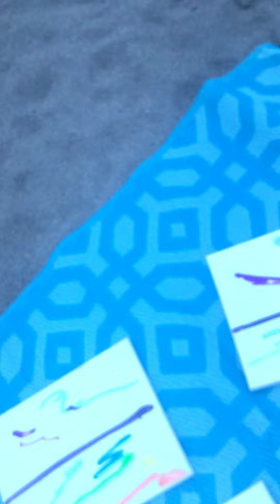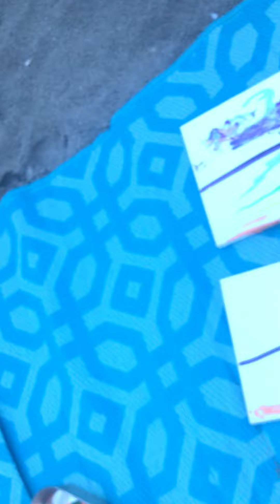Palm Beach Access (Florida)